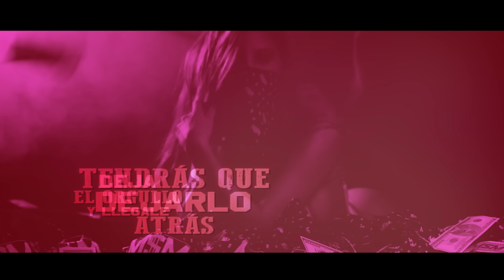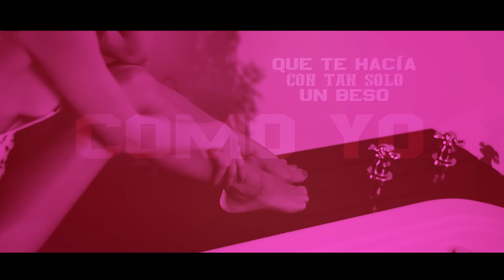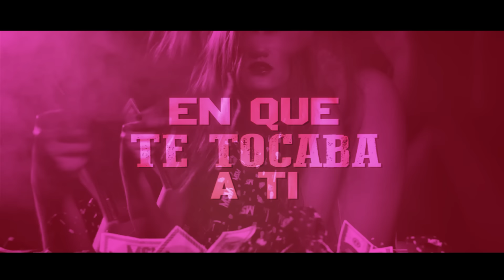Piensas En Mi - Dayme y El High Ft Nova La Amenaza (Video Lyrics) (Too Fly)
Nova La Amenaza Ft Dayme y El High - Piensas En Mi (Video Lyrics)

¿ Ya agregaste TOO FLY  a tu Playlist en SPOTIFY ? 😝
/ Add this song to your favorite hit list on spotify!

Quieres escuchar mas Reggaeton y Trap Nuevo ¿? la playlist mas dura del genero !!!

Yo te conozco muy bien y sé que tú volverás (Volverás)
Porque un sentimiento como el mío tan sincero nunca encontrarás (Tan fácil)
Y ese orgullo que a ti te detiene tendras que dejarlo atras
Yo te espero pero espero que no sea tarde cuando vuelvás

Porque sé que en las noches extrañas la forma en que te tocaba a ti
No tienes que decirlo pues se nota que todavía piensas en mí (x2)

No tienes que decirlo
Para captarlo todavía piensas en mí
Puedo notarlo en la manera que me miras
Me doy cuenta que no es tan feliz
Como lo aparenta
Algo a mí me dice que quieres volver
Porque no haz encontrado a nadie que te erice la piel (Como yo)
Te lo hacía con tan solo un beso

Y yo sé que tú todavía no puedes olvidarte de mí
Si decides volver entonces yo estaré aquí
Esperando a que vengas
Pa' hacerlo toda la noche mi nena
Todas las poses que hacíamos en la cama
Gemias y a mí más me gustaba
Querías que te grabara y yo comiéndote a besos
Y todo eso, te encantaba el sexo